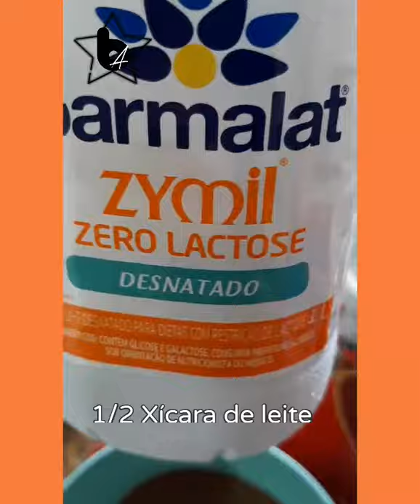BOLO DE CHOCOLATE SEM GLÚTEN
Fiz este bolo de chocolate sem glúten, que aprendi no site da Maizena. Vale a pena é uma delícia!!! Falar os ingredientes, parece que não vai dar certo. Mas foi sucesso, aqui em casa. Assista ao vídeo, pra acompanhar como é feito e se precisar  anote a receita e saboreie sem medo de ser feliz!
Massa:
3 Gemas
1 Xícara de açúcar
200g de margarina
1 Xicara de Maizena ou amido de milho
1/2 Xícara de fubá
1 Xícara de achocolatado ou chocolate em pó
1/2 Xícara de leite
1 Colher  de sopa de fermento
3 claras

Cobertura:
1/2 Xícara de açúcar
1/2 Xícara de achocolatado ou chocolate em pó
4 Colheres de sopa de leite
2 Colheres de sopa de margarina

Assim, você recebe notificações, sempre que eu publicar vídeos novos.

E lembre -se, toda semana são publicados 3 vídeos novos, as terças, quintas e sábados, sempre, às 18h.

Na terça, os vídeos são livres, pode ser dica de receita ou brincadeira...

Na quarta, do dia 1º de julho ao dia 5 de agosto irei disponibilizar uma das 7 lives, por semana, até completar as 7 lives que fiz, sobre o tema "Sucesso É SER Você" da minha palestra motivacional e transformadora. Já estão a disposição: Respeitar a Sua História e Foco, Estratégia e Persistência. Todas editadas, somente com o conteúdo. Você confere todas, na playlist: "Palestra Motivacional e Transformadora"

Na quinta é dia do "Bem Assim com Andréa Morais na Quarentena" onde acontece um bate-papo a distância, com convidados, que abordam temas variados. Você pode conferir todas as entrevistas, na playlist "Bem Assim com Andréa Morais".

E no sábado é a vez do "Momento Literário" com a leitura de uma virtude do livro "Qualidades Adormecidas:ABC das Qualidades". Leio uma virtude por sábado. Você pode conferir todos os vídeos na playlist "Momento Literário".